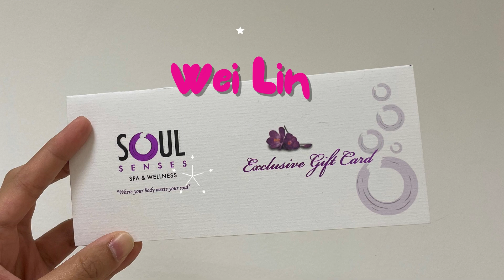SPIN THE WHEEL - Our winners!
@Oaks Hotels, Resorts & Suites
- Soul Senses Spa @Soul Senses Spa & Wellness
-Sensory4You Toy shop @Sensory4You
for these generous gifts for our parents and the children who attended our Open day last Sunday.